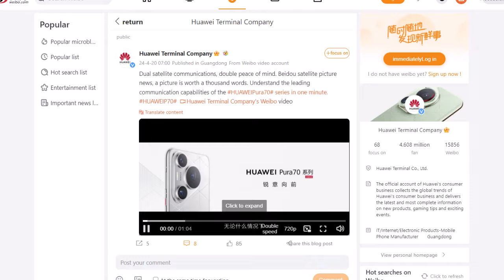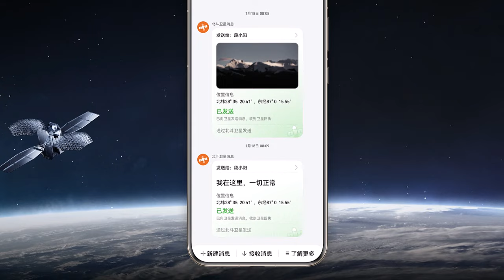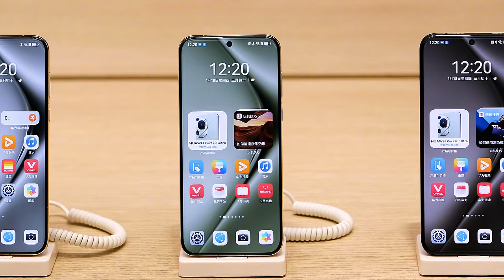Huawei Pura 70 Ultra Beats APPLE!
The Huawei Pura 70 Ultra boasts numerous impressive features, including its innovative satellite image transmission capability. Aptly named, this feature allows users to exchange not just text but also image messages with contacts even in areas with no network coverage.

PEACE!!